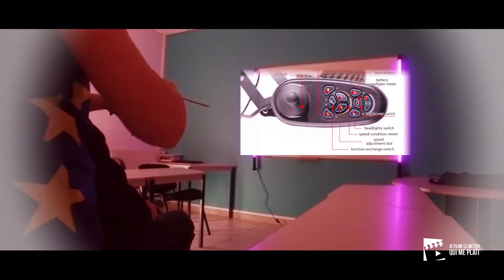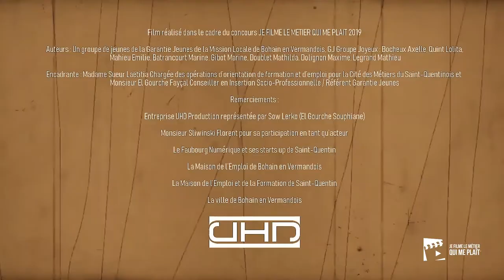Je filme le métier qui me plaît 2019 : assistant numérique